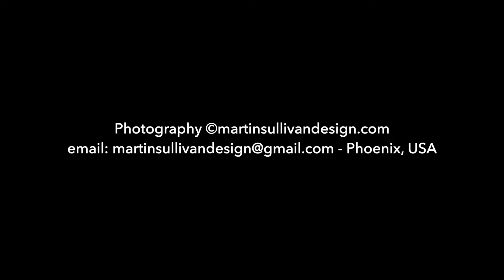Papua New Guinea Goroka Sing Sing & Aseki Smoked Bodies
Photos taken in the mid 80's along the Highlands Highway and at the Goroka Sing Sing - followed by special access to the smoked bodies of the Morobe Aseki tribe. Rare images.